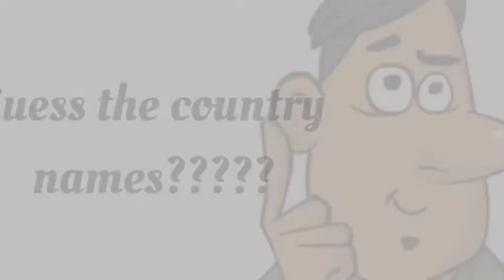Guess the country names?????